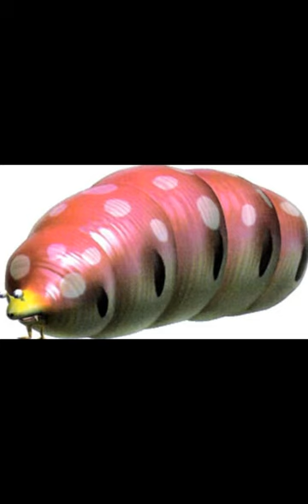top 5 hottest pikmin characters (again)